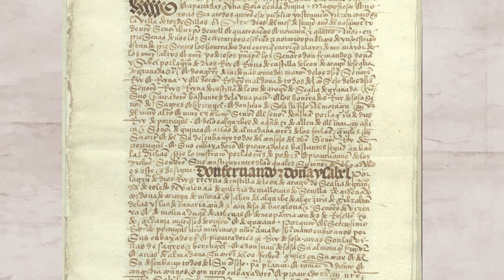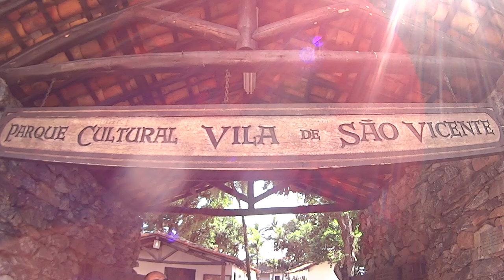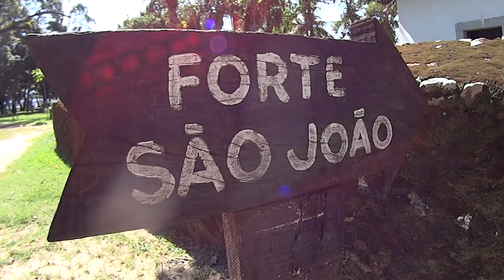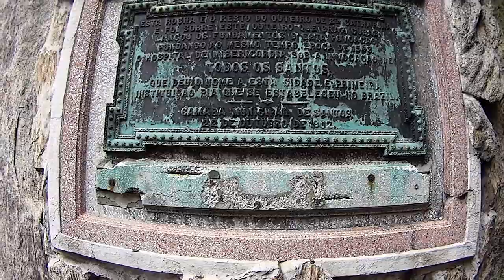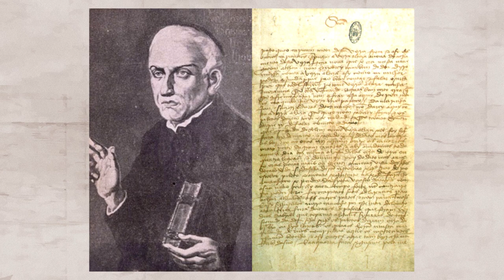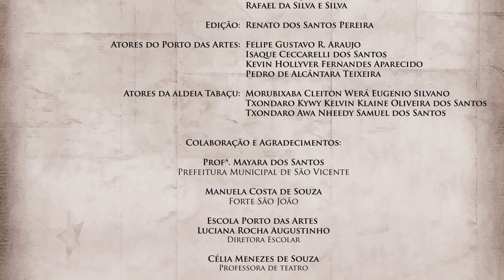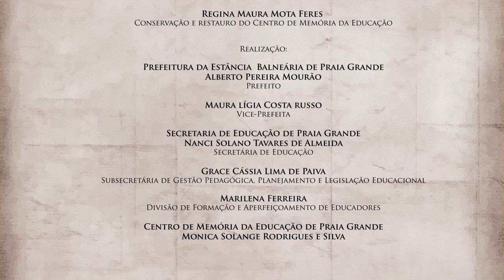História Regional da Baixada Santista: Dos primeiros habitantes a chegada dos europeus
Projeto desenvolvido pelo Centro de Memória da Educação de Praia Grande, sob a pesquisa e direção de Rafael da Silva e Silva e Monica Solange Rodrigues e Silva.